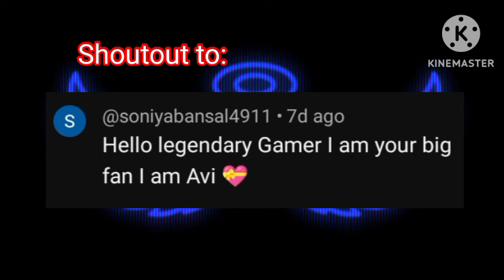Indian Bikes Driving 3D | Mobile GTA V | LEGENDARY GAMER🔥